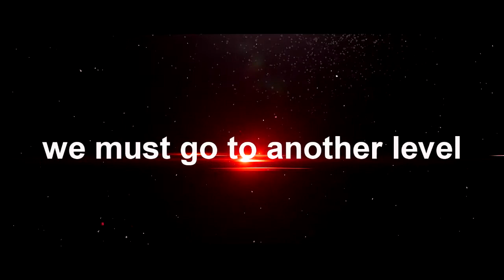⚠️Warning⚠️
I am proud to announce it to you🙏🙏